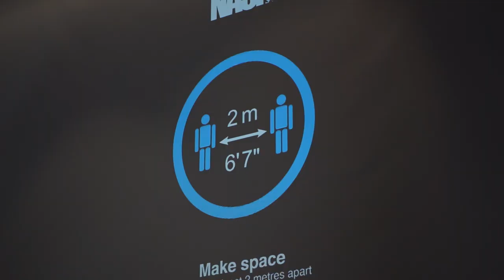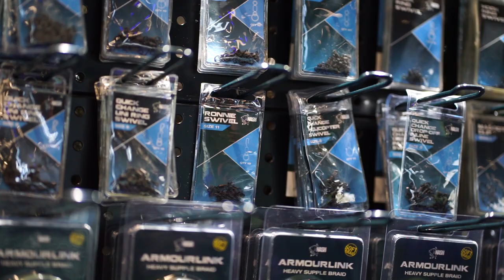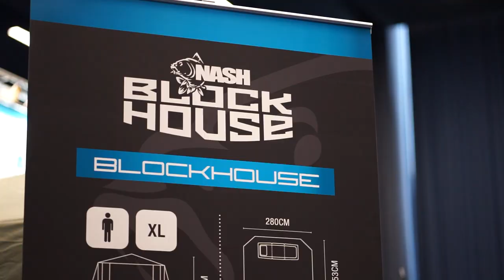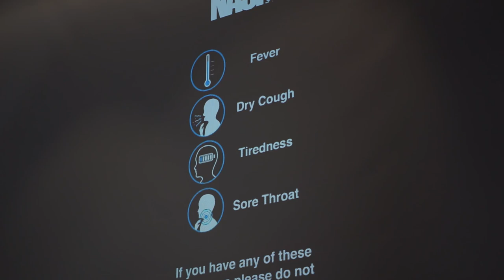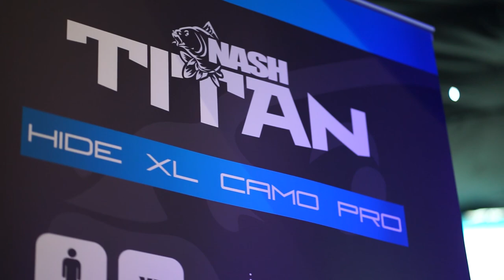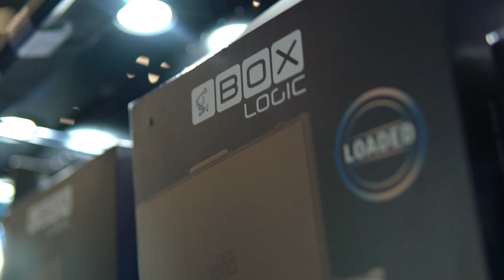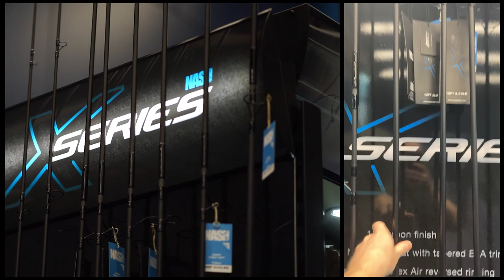NASH NOVINKY 2020 - TRADESHOW, Mira Lecián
Představení nových produktů na následující rok 2021